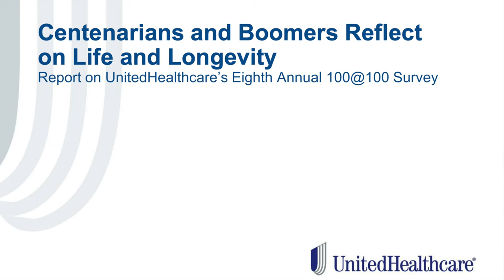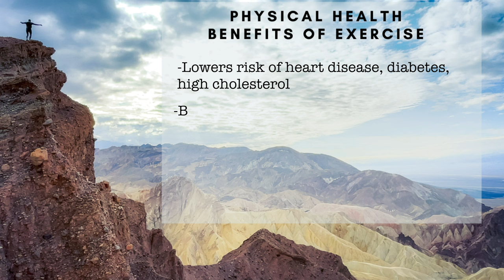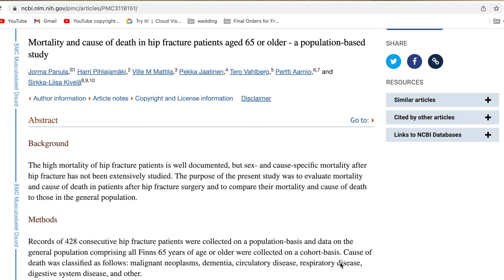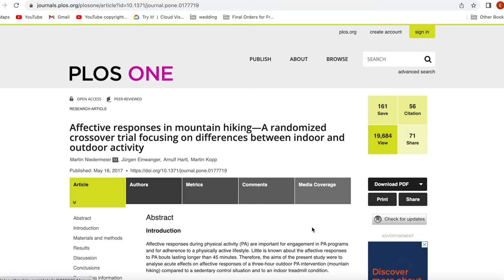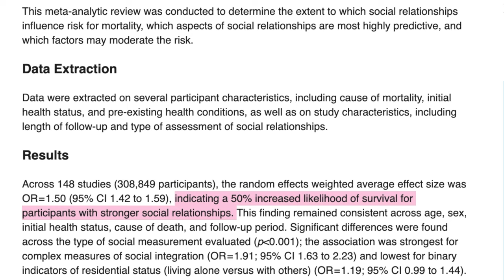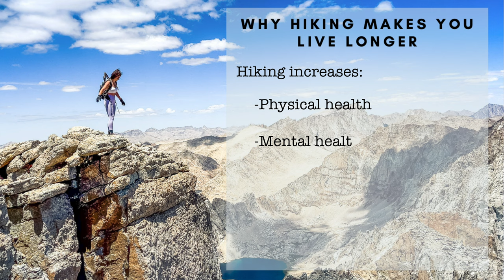Why Hikers Live Longer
Wait, hiking helps you live to 100?!

Over 55% of centenarians report hiking at least once per week. We don't know about you, but we're definitely trying to live to 100, and apparently hiking might be a great way to help us get there.

But what's so special about hiking for your health and longevity, and what steps can we take to get the maximum health benefits from hiking? Watch on to find out :D